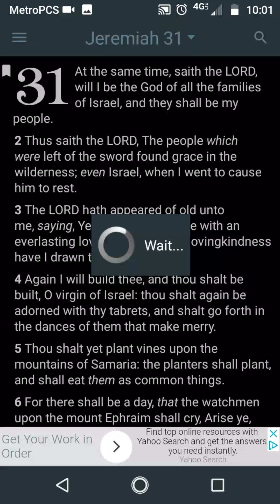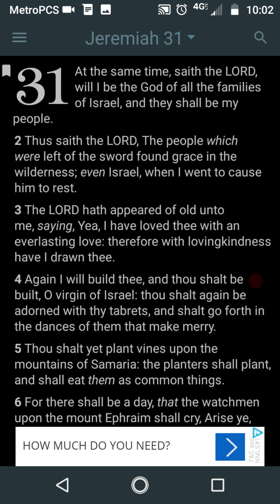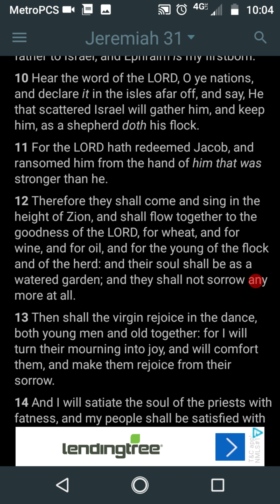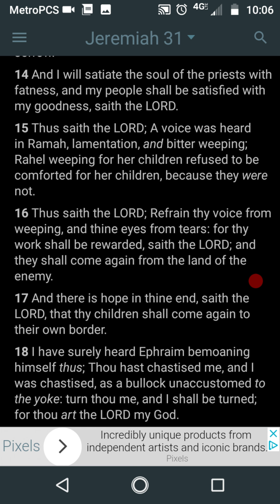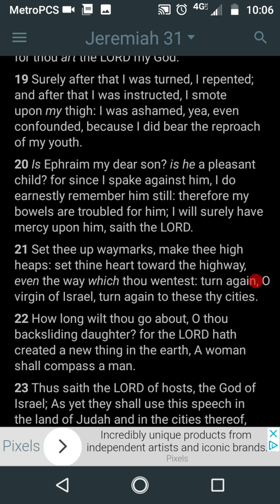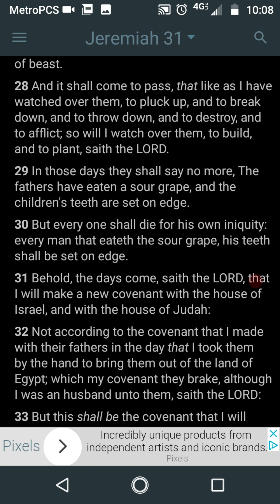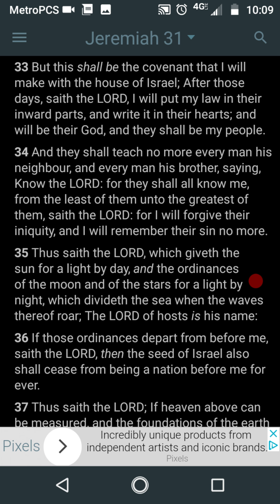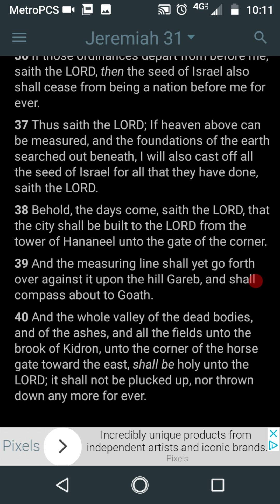The Creator Of The Universe Promised SALVATION AND A SAVIOR ONLY TO ISREAL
For all you confused HEATHENS who think you can use the Hamashiach of Isreal to redeem your sins and the sins and your father's.

 Jeremiah 31:31
[31]Behold, the days come, saith YAHAWAH, that I will make a new covenant with the house of Israel, and with the house of Judah: